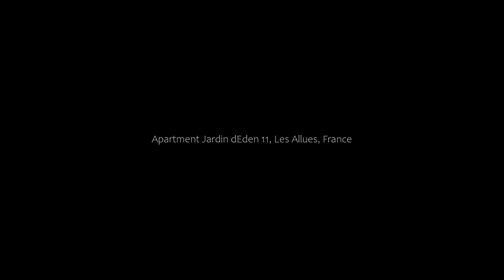Apartment Jardin d'Eden 11, Les Allues, France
About Property:
Situated in Les Allues, 46 km from Halle Olympique d'Albertville, Jardin d'Eden 11 features accommodation with ski-to-door access, free WiFi and a 24-hour front desk. Guests staying at this apartment have access to a balcony.

The apartment features 4 bedrooms, a kitchen with a fridge and an oven, and 2 bathrooms with a shower and bath. Towels and bed linen are available in the apartment.

Skiing can be enjoyed nearby.

Méribel Golf Cours...
Property Type: Hotel
Address: Chemin Robert Rondi Jardin d'Eden 11, 73550 Les Allues, France
Searching For
1. Apartment Jardin d'Eden 11 - Les Allues - France
2. Apartment Jardin d'Eden 11 - Les Allues - France Address
3. Apartment Jardin d'Eden 11 - Les Allues - France Rooms
4. Apartment Jardin d'Eden 11 - Les Allues - France Amenities
5. Apartment Jardin d'Eden 11 - Les Allues - France Offers and Deals
Audio Credit:
Track Title: Blank Slate
Artist: VYEN